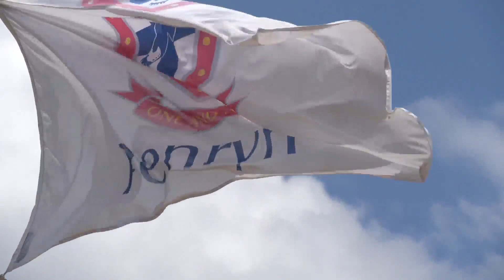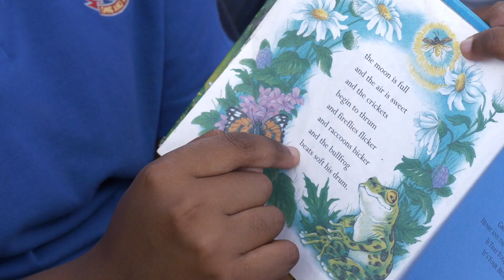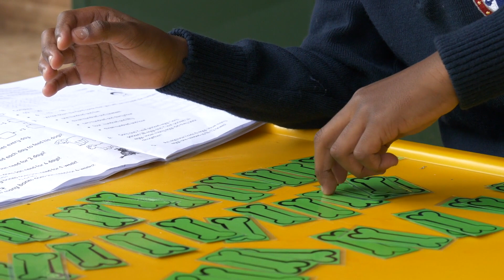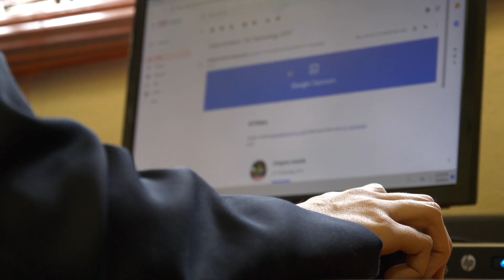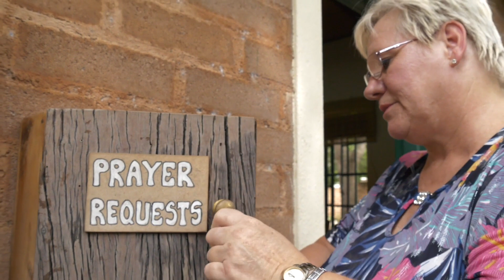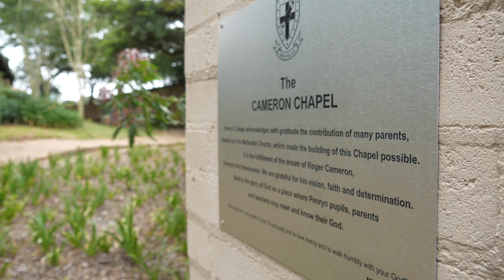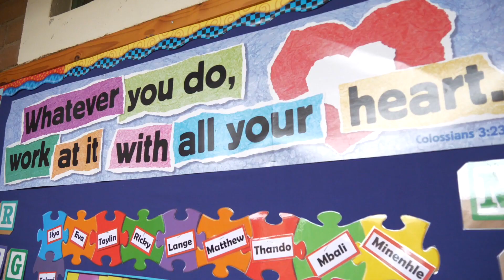Our Brand Story | Penryn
Welcome to Penryn

Penryn is an independent, co-educational, Methodist school situated in a tranquil, bushveld setting between Nelspruit and White River. Providing outstanding education from Preschool to Grade 12, our warm, friendly and stimulating environment creates the opportunity for every child to thrive and develop into confident young adults with a passion for life.

Penryn is an innovative school with a proven track record of nurturing the intellectual, physical, spiritual and emotional well-being of our scholars. Our scholars are challenged to step beyond their comfort zones in order to develop into strong, independent-minded, responsible, global citizens.